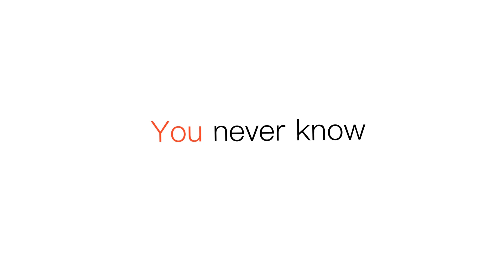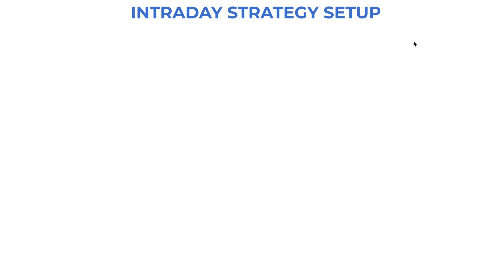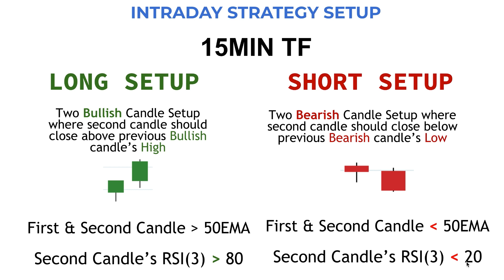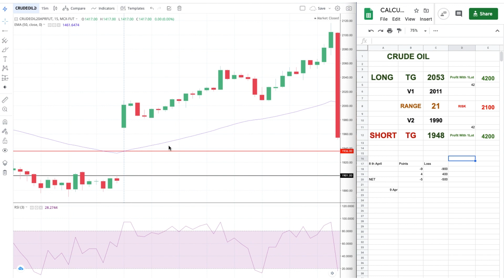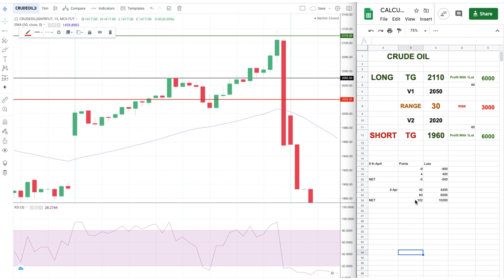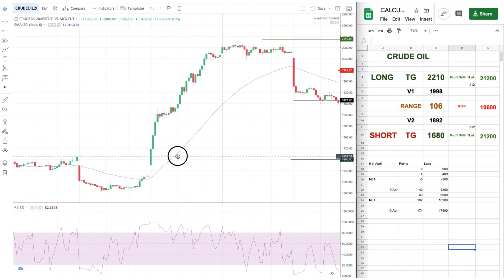INTRADAY STRATEGY FOR CRUDEOIL, GOLD, SILVER & USD INR with BEST RISK TO REWARD RATIO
Hi Friends
I have given my tried & Tested strategy to trade in Crudeoil, Gold, Silver & Currency. It has the best risk to reward ratio.

Link to the blog of CRUDEOIL INTRADAY STRATEGY.

Intraday traders can Get up to 10x margin for options selling
Alice blue - Traders Delight Broking firm in India. Single Margin for NSE & MCX / High exposure / Technology Trading App.
Open your Demat and Trading Account today.

Now open Alice blue account for options selling 10x margin with this link

for educational content.

Don't miss to watch these videos, all are very important.